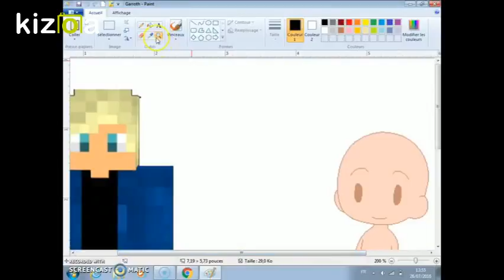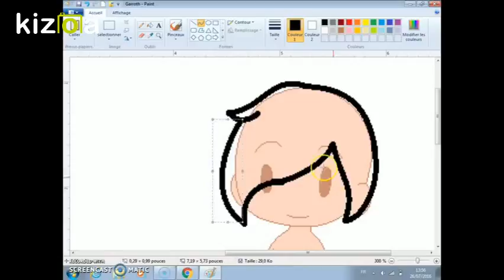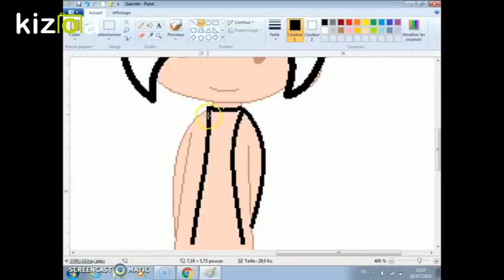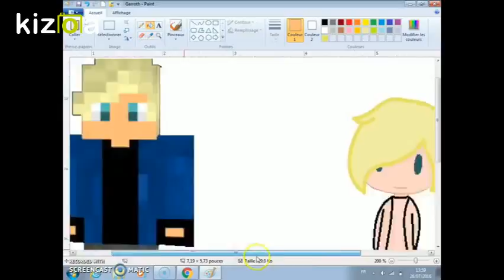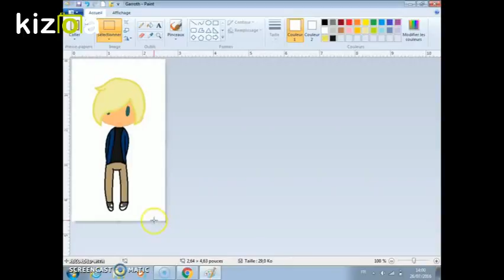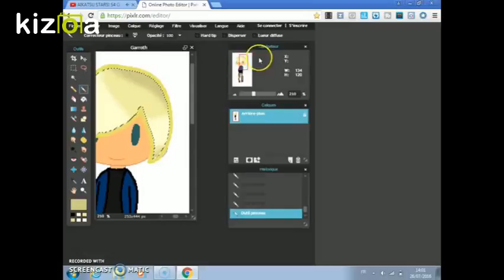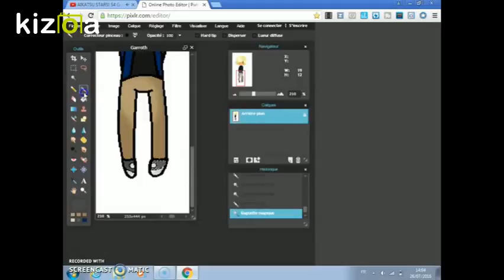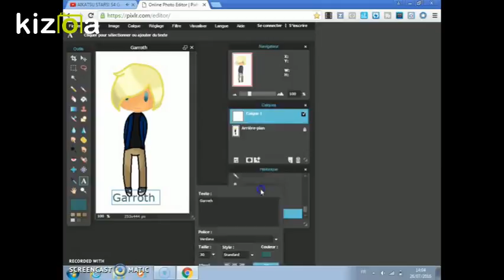Garroth || Mysteet || FanArt || Speedpaint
Hey Guys it's Ashley ! and  this is another speedpaint this time it's Garroth Ro'meave ! Or the Dragon

Hat ! check out his amazing channel !

and be prepard ! tomorrow ! the first episode of Minecraft Let's Play Minecraft !

   PS : in the description of the first episode there will be no channel link because My brother does

not have a channel YET !

     Schedule :

               Monday : Speedpaint

               Tuesday : Speedpaint

               Wednesday : Minecraft Let's Play Survival !

               Thursday : Nightcore

               Friday :Nightcore

               Saturday : Minecraft Let's Play Survival !

                Sunday : Sundays with Ashleyo